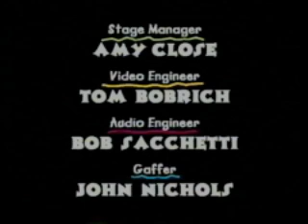MATHmatazz: Buddy's Bagels (Full VHS)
Facts and Strategies to 12

Herman's hungry, and Annie knows just what to do. Her friend Buddy will make Harman 12 delicious bagels for breakfast. But Herman will need Annie and Jake's help to add up the different flavors so that they always equal 12.